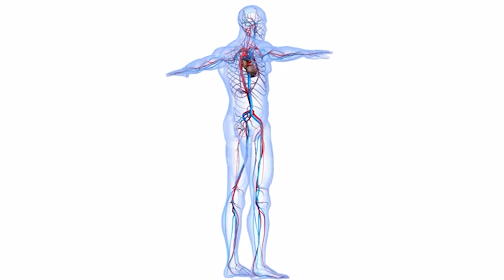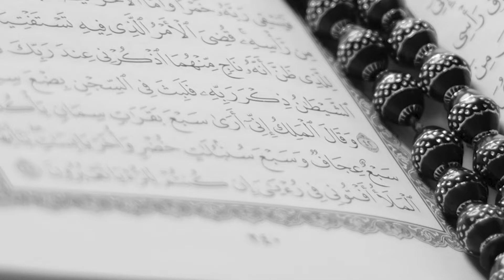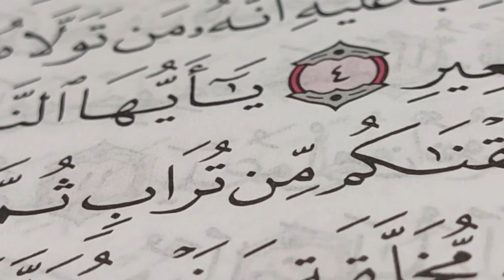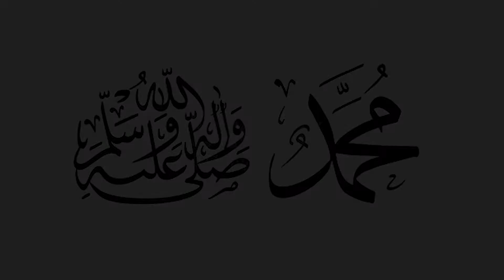ERASING BAD DEEDS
Prophet Muhammad (peace and blessings be upon him) said: "Have taqwa (fear) of God wherever you may be, and follow up a bad deed with a good deed which will wipe it out, and behave well towards the people."